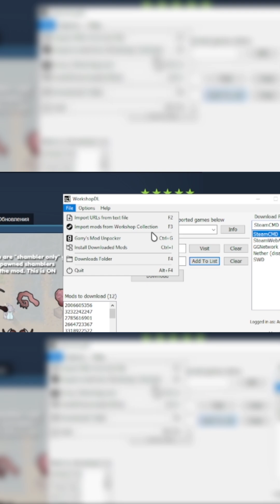How to Download Mods From Steam Workshop With WorkshopDL (Shorts)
How to Download Mods From Steam Workshop With WorkshopDL || Full Guide || (Shorts)
In this video I will show you how to download mods from Steam Workshop with WorkshopDL
🔧 Programs used:
WorkshopDL
💬 If you still have questions, write in the comments!